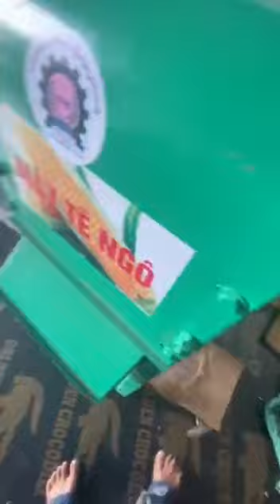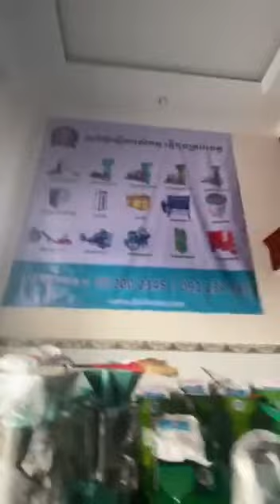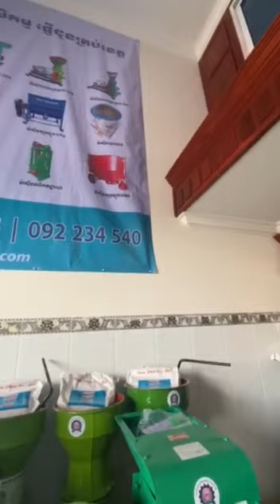ជួយលក់ម៉ាស៊ីនកិនចំណី 🐓🦢🦢🦤🐦🐣🐤🐏🐃🐂🐄🐖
នាំចូលនិងកែឆ្នៃម៉ាស៊ីនផលិតចំណីសត្វ
លេខ ទំនិញ
ម៉ាស៊ីនផលិតចំណីសត្វគ្រាប់ប្រភេទ
មកមើលផ្ទាល់បានដឹកថាល្អប្រើ
យើងខ្ញុំមានសេវាកម្មផ្ញើរជូនបានគ្រប់ខេត្ត
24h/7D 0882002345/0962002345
☞ ម៉ាស៊ីនហាន់ដើមចេក សម្រាប់ភ្ជាប់ជាមួយម៉ាស៊ីន
☞ ម៉ាស៊ីនផលិតចំណីគ្រាប់ គ្រប់ខ្នាត
☞ ម៉ាស៊ីនក្រឡុកលាយចំណី
✔និងមានម៉ាស៊ីនជាច្រើនប្រភេទទៀត
★ទំនាក់ទំនងទិញដុំនិងរាយតាមលេខទូរសព្ទ
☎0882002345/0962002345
មកមើលផ្ទាល់នៅ ក្រុមហ៊ុនដែលមានទីតាំងស្ថិតនៅច្បារអំពៅ27 ទូភ្ញាស់ស្វីស Laminar 200
28 ទូភ្ញាស់ស្វីស Laminar 300
29 ទូភ្ញាស់ស្វីស Laminar 400
30 ទូភ្ញាស់ស្វីស Laminar 500
31 ទូភ្ញាស់ស្វីស Laminar 600
32 ទូភ្ញាស់ស្វីស Laminar 1000
33 ទូភ្ញាស់ស្វីស Laminar 1200
34 ទូភ្ញាស់ជ័រ56 គ្រាប់
35 ទូភ្ញាស់ជ័រ104គ្រាប់
36 ម៉ាស៊ីនកិនដីធ្វើជី 4kw(3pha)
37 ម៉ាស៊ីនកាតចំពុះមាន់
38 ម៉ាស៊ីន២មុខងារ
39 ម៉ាស៊ីនផលិតឥដ្ធស៊ីម៉ង់(3pha)
40 ឧបករណ៍ស្ទូងស្រូវ
41 កូរលាយក្រឡុក 70kg
42 ហាន់ដើមចេក១មុខងារ